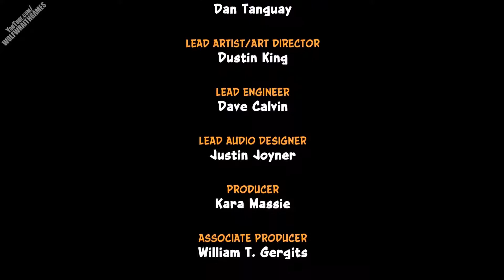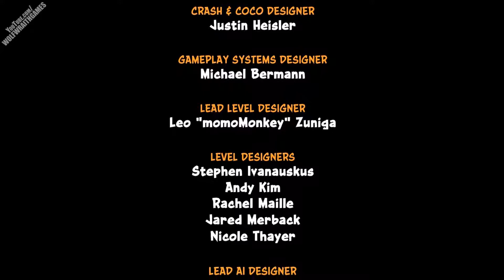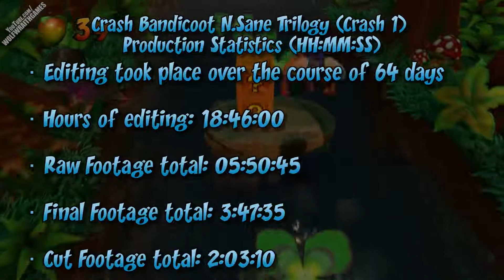F.ING END - Crash Bandicoot N.Sane Trilogy #19 (Dr. Neo Cortex Final Boss)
Welcome to a let’s play of Crash Bandicoot N. Sane Trilogy, a fairly important game for this channel. Finally, it's F.ing over, I can rest & stay away from hard games for a few years.

Levels Featured - The Wumpa Islands:
Just Dr Neo Cortex The Final Boss

Wolf Wraith is about promoting Indie & AAA games that bring something interesting to the table, as well as promoting games that do right by the consumers & gamers.

Crash Bandicoot N. Sane Trilogy Details

Crash Bandicoot N. Sane Trilogy is a complete remaster of the original 3 Crash Bandicoot games. It was developed by Vicarious games & published by Activision for the PlayStation 4. These games were originally developed for Naughty Dog for the PlayStation 1. The general gist of the story (for the first game) is that Crash Bandicoot was originally created/mutated by Dr. Neo Cortex to be his general & leader for his army of commandos. Unfortunately something goes wrong during the mutation/creation process & Crash Bandicoot escapes. He then goes on an adventure to stop Dr. Neo Cortex.

Crash Bandicoot N. Sane Trilogy has a few new features including; unified checkpoints (wtf are those), pause menus (like the old 1s but a little fancy), save systems (both manual & auto), time trials, the ability to play through each game as Coco (Crash’s baby sister) with some levels/bosses limited to Crash Bandicoot only and it’s also been remastered in a Ultra High Definition 4K resolution with remastered audio.

Developer(s): Vicarious Visions
Publisher(s): Activision